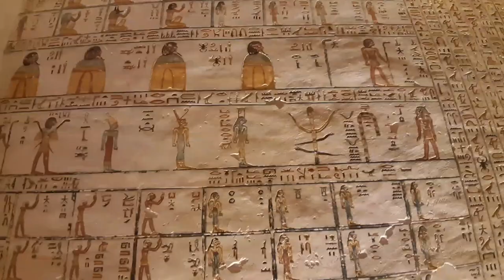Tomb of Ramses V&VI in kings Valley| Tomba di Ramses 5&6 Nella valle dei Re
The tomb of Ramesses VI ( KV9 ) is certainly, for at least one reason, one of the most interesting tombs in the ValleyoftheKings.

Its decorations represent sort of a treatise on theology, in which the fundamental elements are the sun and its daily journey in the world of darkness.
 In general, the decorations provide the story of the origins of the heavens, earth, the creation of the sun, light and life itself.
The decorative plan for this tomb is one of the most sophisticated and complete in the Valley of the Kings.
However, as it turns out, Ramesses VI was not much of a tomb builder, for this tomb was originally build by his predecessor, Ramesses V. It was only enlarged by Ramesses VI. Why Ramesses VI did not build his own tomb, as was certainly the tradition, is unknown to us. However, the inscriptions for Ramesses V found in the first parts of the tomb were not usurped, and it is clear that the brothers probably shared a common theology.
The tomb has been known of since antiquity, attested to by numerous graffiti.

It was known to the Romans as the tomb of Memnon, and to the scholars of the Napoleonic Expedition as La Tombe de la Metempsychose. It was cleared of debris by George Daressy in 1888.
The tomb itself is somewhat simplistic, with no true stairways, but otherwise similar to other 20th Dynasty tombs. There are three corridors that lead to the ritual shaft, and then to a four pillared hall. This is followed by by two more corridors, a vestibule and then the burial chamber with its single annex at the rear. The last corridor (number 5) is unique, as the floor is sloping while the roof is horizontal. This was done to avoid part of tomb KV12.
In this tomb, astronomical ceilings are found in each passage. The walls of the first through third corridors are painted with images from the Book of Gates and the Book of Caverns, a theme which is continued on into the vestibule. Note the lack of the Litany of Re, found in earlier tombs. The beginning of the first corridor has a scene of the king making offerings to Ra-Horakhty followed by Osiris, now shown on both sides of the corridor.

But rather than the LitanyofRa, the BookofGates follows on the south wall and the BookofCaverns on the north.
In the fourth and fifth corridors there are also passages from the Book of Amduat, and in the vestibule passages from the BookoftheDead.
The walls of the burial chamber, where there is to be found a broken sarcophagus, are painted with illustrations from the Book of the Earth, while the astronomicalceiling have decorations from the Book of the Day and the Book of the Night. While the decorations are well colored with sunk reliefs, stylistically the art is inferior to most of the 19th Dynasty tombs.